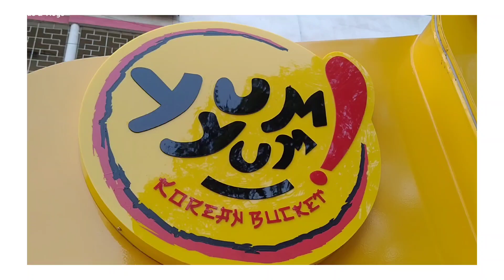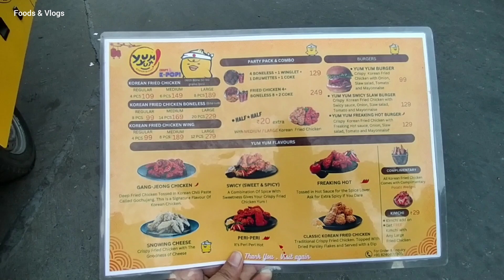Korean Food Truck First Time In Kolkata || Korean Street Food || South Kolkata || ‎@Foods & Vlogs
Must try - Corn Dog, Korean fried Chicken

Yum Yum Korean Bucket
📍Jatin Bagchi Road, lake Terrace, Gariahat, Kolkata, West Bengal 700029
⏰ Monday - Sunday ( 4pm - 9pm )

Korean Food in Kolkata
Korean Street Food
Korean Food Truck
Korean food lover
Korean Food
First time in Kolkata
Korean Food Truck First Time In Kolkata
BTS
BTS Lover
BTS army
Korean fried chicken
corn dog